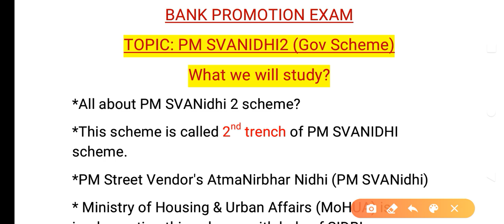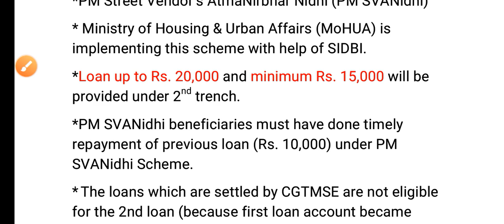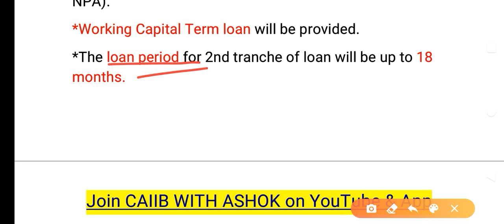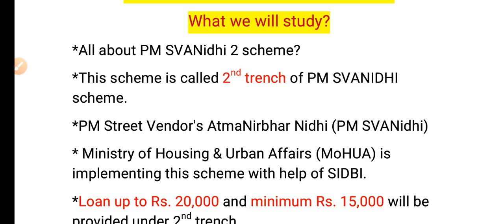BANK PROMOTION CLASS : GOVERNMENT SCHEME : PM SVANIDHI 2.0